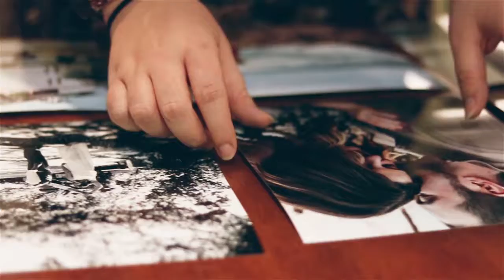My GoodLifeGoal - World Photographer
Jessi's good life goal is to take photos of beautiful people and places around the world. What's yours?

Share using the hashtag GoodLifeGoal and you’ll automatically be entered into our monthly drawing for a $100 Visa gift card.